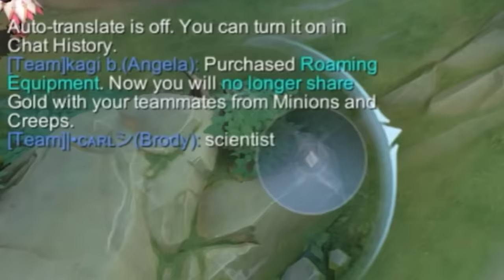I MET TOP GLOBAL DYRROTH IN RANKED GAME - I did this...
I met top global dyrroth in rank

Dyrroth Montage,
Dyrroth best build,
Dyrroth Gameplay,
Dyrroth ultra fast hand combo,
Dyrroth freestyle,
Dyrroth tutorial,
Top global dyrroth,
Dyrroth mlbb,
dyrroth petrify,